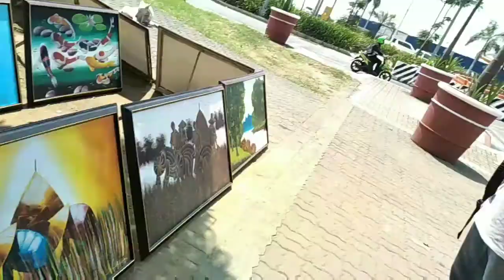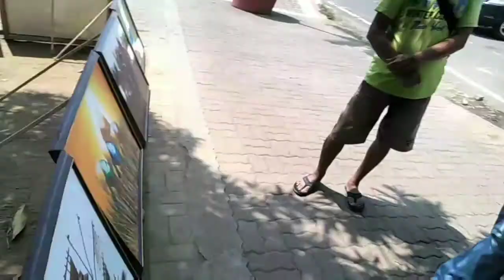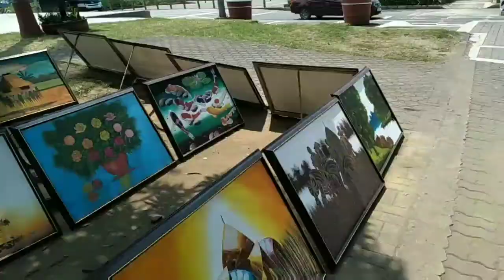Mr.Renato ALANO.The great painter!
Magaling na paiter .pero ang  Gallery nya sa ilalim ng Puno Ng Mangga.ang gaganda ng obra nya sa maharlika nyang mga kamay.